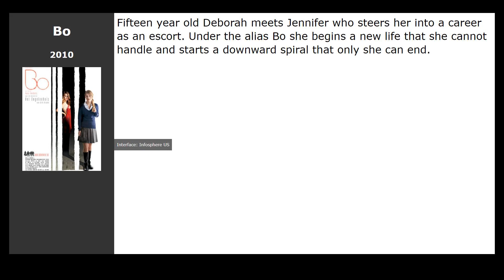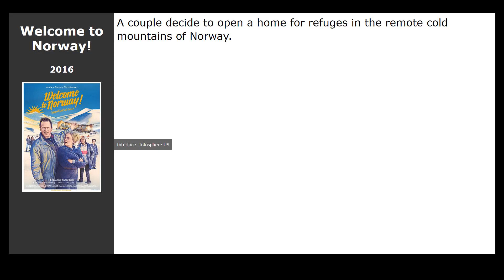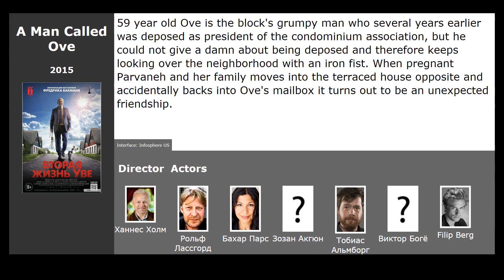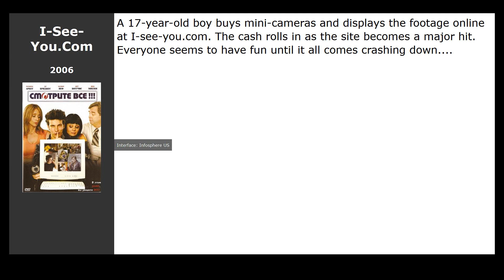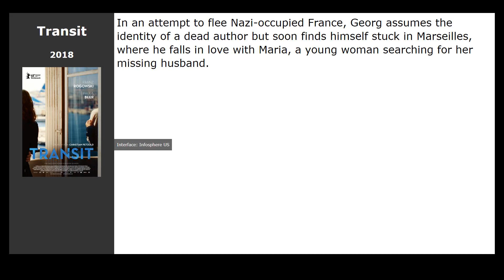16 best movies like Student Services (2010)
Movies similar to Student Services (2010):

00:00 Introduction
00:13 Bo (2010) / genre: drama
00:26 Young &amp; Beautiful (2013) / genre: drama
00:39 Elles (2011) / genre: drama
00:52 Girls Trip (2017) / genre: drama, comedy
01:05 Good Kids (2016) / genre: comedy
01:18 The Midwife (2017) / genre: drama
01:31 Welcome to Norway! (2016) / genre: drama, comedy
01:45 Detour (2017) / genre: thriller
01:58 Bastille Day (2016) / genre: action, drama, thriller
02:11 A Man Called Ove (2015) / genre: drama, comedy, melodrama
02:22 The Social Network (2010) / genre: drama, biography
03:06 The Child (2005) / genre: drama, melodrama, crime
03:19 I-See-You.Com (2006) / genre: comedy
03:38 The Great Gatsby (2013) / genre: drama, melodrama
04:15 The Face of an Angel (2014) / genre: thriller
04:28 Transit (2018) / genre: drama